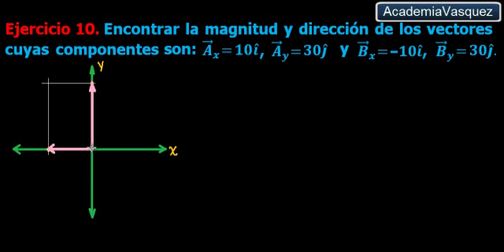Suma de vectores por método de componentes: Ejercicio 10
Se desarrolla un ejercicio acerca de la suma de vectores utilizando el método por componentes. Hecho por AcademiaVasquez